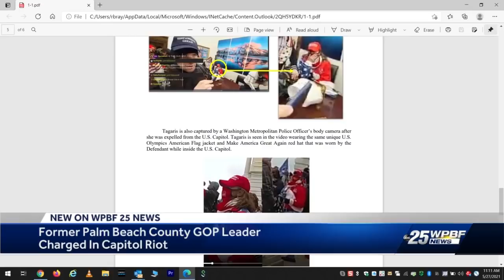Former Palm Beach County GOP leader charged in Capitol riot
WPBF's Gianna Caserta has the details.